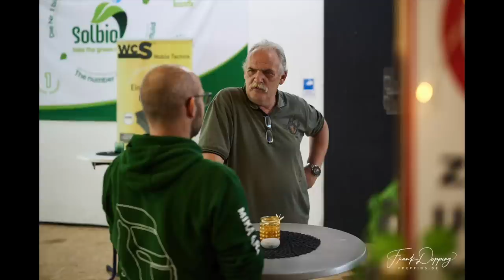Umrüstung erlaubt bei Neufahrzeugen. Was entspricht der Wahrheit ?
WCS Premium-Partner
Tourne Vertragshändler
Wir haben immer eine Auswahl in unserer Ausstellung

Meine – Wohnmobil Autarkie :

3x 100 Wp Hochvoltmodul WCS
3x 130 Wp Hochvoltmodul WCS
1x Ladebooster WCS LBR 60
1x Combi 3000/200 von WCS
2x Lithium SuperB mit je 210AH
1x Toilette Clesana C1